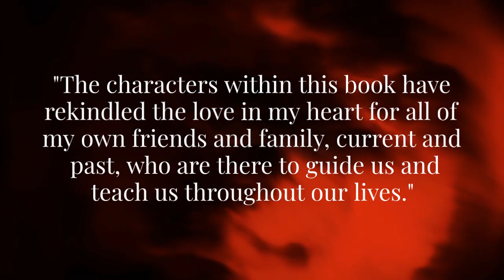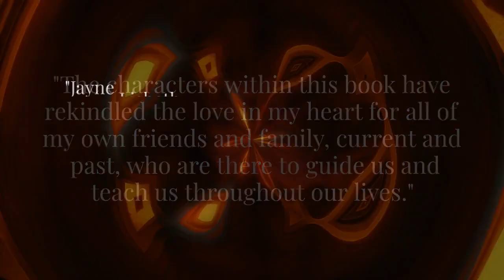BOOK TEASER TRAILER: Raising the Dead by Jayne Lisbeth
Produced by Pump Up Your Book
A naive 20-year old bride, Emeline,  is grief stricken after the deaths of her beloved parents. She believes she has made a grave error in moving with her husband 3000 miles from her beloved California Delta childhood home to Charles Town, Virginia, to be closer to her husband, Randy’s,  mother. Emeline is bereft in sorrow, marooned in grief until a mysterious woman, Felicity,  wanders into her life and changes her world forever.  When Felicity disappears as mysteriously as she arrived, Emeline is determined to unearth her older friend’s whereabouts. What she ultimately discovers forces her to question her sanity, world, memories and newfound joys.

REVIEWS OF RAISING THE DEAD

Author: Jayne Lisbeth, Cover Artist: Tim Gibbons

Publisher Austin Macauley: “Raising the Dead is a deep and emotional account of Emeline’s introspective journey, with a wholesome, spiritual supernatural angle. An inspirational, assured novel that is sure to resonate with the target audience. The poignant plot, very well-structured, the assured writing style and the events that unfold unveil a strong narrative arc Ultimately, it is thought to be a worthy addition to the genre, sure to appeal to a wide audience.”

Mary Lea McKennan, Idaho: 5 Stars:

“I just now finished the final pages of Raising the Dead!!  ‘Awww’, is what I said aloud along with shedding a few precious tears of joy! The characters within this book have rekindled the love in my heart for all of my own friends and family, current and past, who are there to guide us and teach us throughout our lives. You’ve done a wonderful job of weaving the ups and downs of everyday life into a heartwarming tale that will strengthen all who read it.”

Roberta Flowers Dillman, St. Petersburg, FL: 5 Stars:

“Raising the Dead is like a delicious layered dessert. Just when you think you got to the best part you turn the page to a more delightful part. I loved this journey and I love a deep read that’s easy to read. Raising the Dead is both. Great work, Jayne.”

Howard Gordon, Eugene, Oregon, 5 Stars: “Blew me away”

“This book was given to me by a friend and when I began reading my first impression was that it was too descriptive. Details, details, details. As I continued to read I found that these details as the story goes on formed a basis for an intriguing story of thoughtful and surprising characters. It turns out that I couldn’t put the book down.  I was bounced from sadness to joy to wonder at the author’s use of words and changes of mood. I was then flummoxed by the addition of a second story contained within the book which made everything crystal clear. I had read Ms. Lisbeth’s previous book, Writing in Wet Cement, and this one convinced me that there is an upcoming bestseller in the future.”

Paula Stahel, Breath and Shadows Productions, Tampa, FL

“A Lovely Read“”  Jayne Lisbeth has conjured a sweet story of a young, naive newlywed whose world opens to new ideas, skills, and the discovery of fulfilling friendships after an unexpected mentor literally walks into her life. And ultimately comes to understand the lasting power of love.”